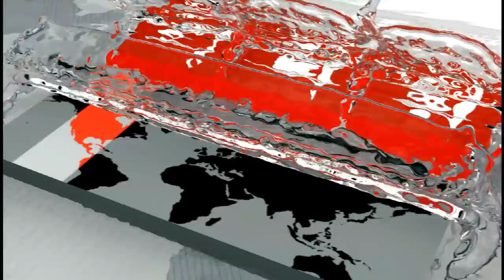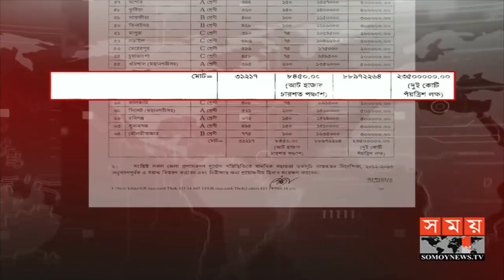কর্মহীনদের খাদ্য সহায়তা পৌঁছে দেবে সরকার | Somoy TV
করোনা ভাইরাসের কারণে দীর্ঘমেয়াদী কোন অনিশ্চয়তা সৃষ্টি হলে সেটিও মোকাবিলার প্রস্তুতি নিয়েছে দুর্যোগ ব্যবস্থাপনা ও ত্রাণ মন্ত্রণালয়। কর্মহীন নাগরিককে ঘরে ঘরে খাদ্য সহায়তা পৌঁছে দিতে নেয়া হয়েছে স্বল্প, মধ্য ও দীর্ঘমেয়াদী পরিকল্পনা। এক্ষেত্রে কোন ধরণের দুর্নীতি হলে ছাড় না দেয়ার হুঁশিয়ারি দেয়া হয়েছে। এদিকে, সরকারের সামাজিক নিরাপত্তা কর্মসূচিসহ বিভিন্ন পরিকল্পনা ঢেলে সাজানোর পরামর্শ দিয়েছেন বিশেষজ্ঞরা।